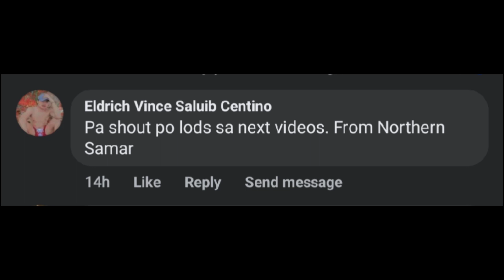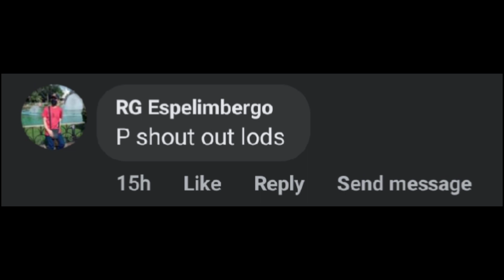Warriors NAGSISIMULA na! Harden GALIT kay Durant at kay Steve Nash. Zach Lavine PUMUNTA ng L.A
Ang channel na ito ay naghahatid ng mga Balitang Basketball sa loob at labas ng NBA. Gumagawa tayo ng tatlong video araw-araw minsan apat pa nga.
Sa mga mahilig mag facebook nasa FACEBOOK din tayo. E search lang ang TheFastbreakph o pindutin ang link na ito paki like narin at pa follow MARAMING SALAMAT po PEACE OUT!